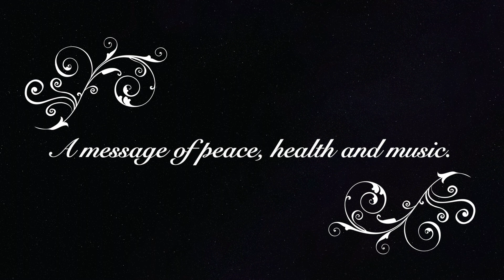Closer To Free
In this time of isolation, I virtually got together with some of our wonderful teachers and is song for you. our students. This great song, Closer to Free by The Bodeans, is paying tribute to a local band that I love, and sending a message of Peace, Health and Music in these difficult times. Because every day, is one day Closer to Free.